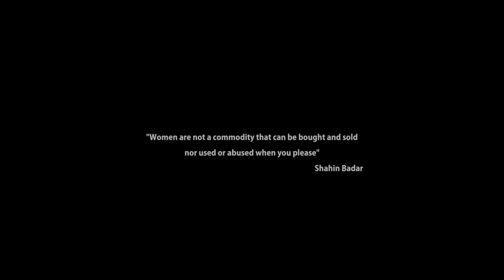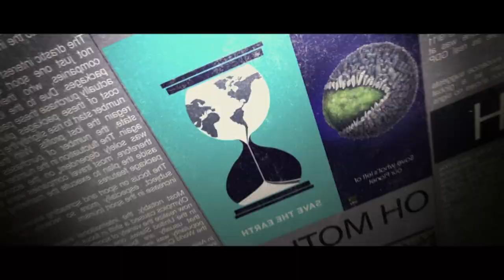Jaag By Shahin Badar [Official Music Video] || Artist Aloud || EDM || 2018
Presenting the Official Music Video of Jaag by Shahin Badar exclusively on Artist Aloud.

Award Winning Singer/Songwriter Shahin Badar is the one of the most distinctive crossover commercial female Asian artist in the UK Music scene. She has two fantastic creditable albums to her name Laila and Destiny. Bringing innovation to all her tracks she has teamed up with mainstream and Bollywood   producers such as Oscar Winner A.R. Rahman and electronic big beat giants, The Prodigy on 3 UK No.1 albums, including the her entrancing and bold Alaap Chants on controversial international Smash Hit Smack My Bitch Up, this was followed by the Prodigy track Get Up, Get off. Fat of The Land was a multimillion selling album and making Shahin A recipient of a quadruple Platinum award as well as entry into the Guinness book of records in 1999 for the fastest selling UK album.

Credits:
 ♪ Singer, Lyricist & Producer: Shahin Badar
 ♪ Music Director & Producer: Declan Herbert & Kevin Whyms

⇨♪ Stream & Download ‘Jaag’ Exclusively on ♪

Artist Aloud – Talent First App is an all-purpose, uniquely customized app for fans, artists and producers and labels. The App is the ultimate independent content hotspot, to listen to, create and upload original content across genres, be it music, comedy, dance or entertainment. The app is a one-stop destination for original independent content across the globe and is available across iOS, Android and Windows formats. The app caters largely independent musicians and music fans along with independent record labels and music producers, across the globe and has won 4 Awards in just the first year of its launch.

Now Stream original independent content on
Artist Aloud – Talent First App!